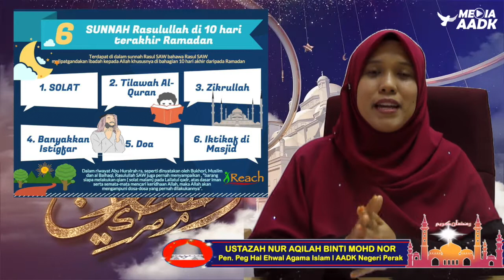Tazkirah Ramadhan l Mencari Lailatul Qadar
USTAZAH NUR AQILAH BINTI MOHD NOR
Pen. Peg Hal Ehwal Agama Islam l AADK Negeri Perak